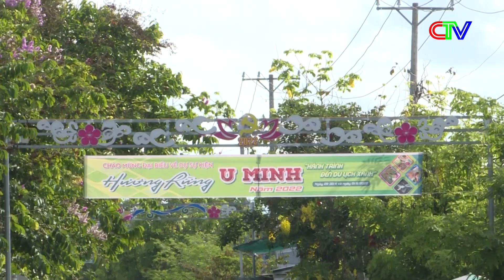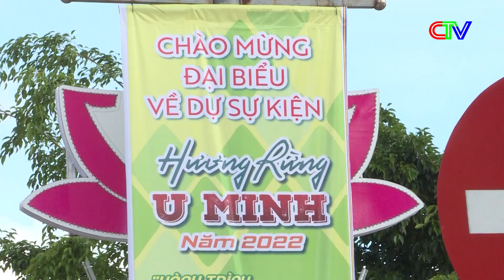ĐẢM BẢO ANTT, ATGT TRONG THỜI GIAN DIỄN RA SỰ KIỆN "HƯƠNG RỪNG U MINH"